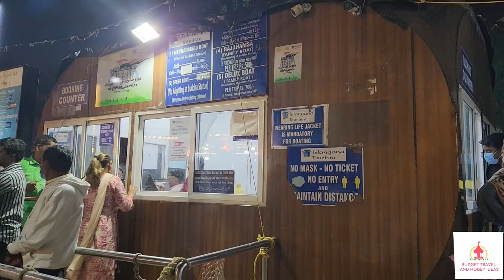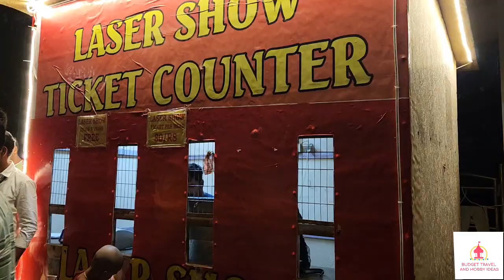Lumbini Park Hyderabad | Places to visit in Hyderabad | Lumbini Park Laser Show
Lumbini Park Hyderabad - Best place to visit in Hyderabad as there are laser shows, boating, and lot of fun activities..